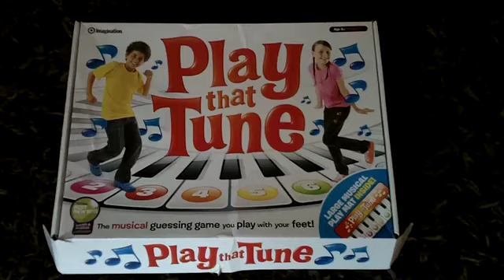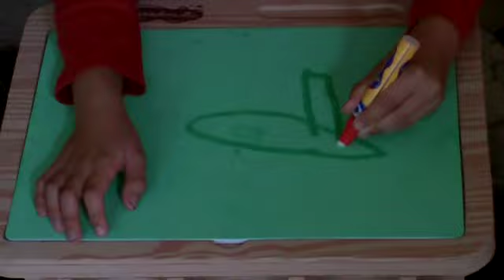Toyologist Review.mov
BUY MY NEW BOOK - Amazon Worldwide

A Modern Military Mother - Tales from the Domestic Frontline - Paperback/Kindle/Audio

French - Je Deteste Le Menage - Amazon Worldwide
Paperback/Kindle

A Modern Military Mother - Tales from the Domestic Frontline - KINDLE